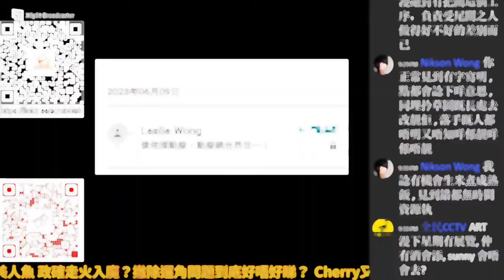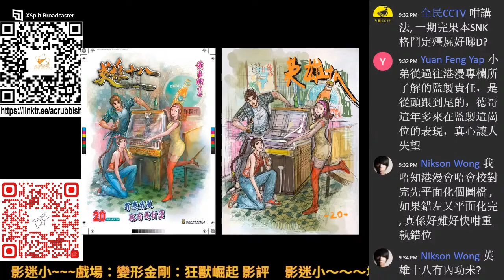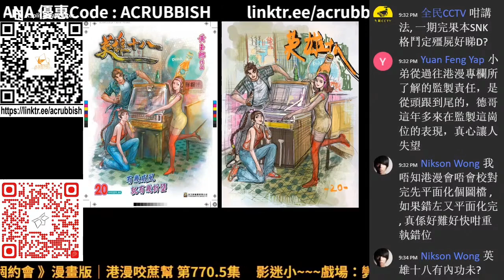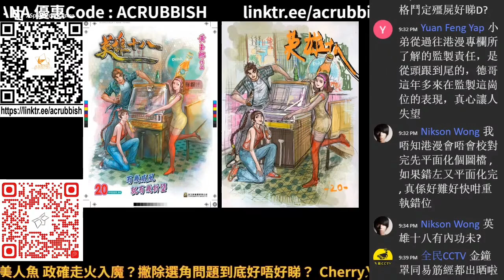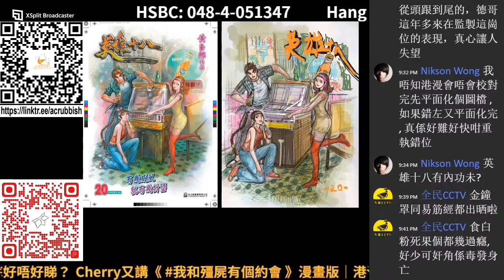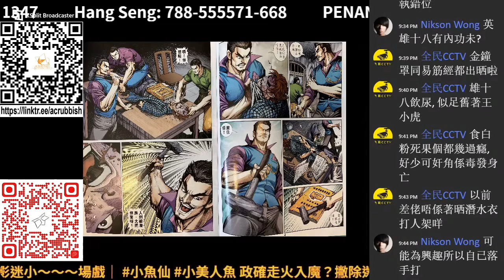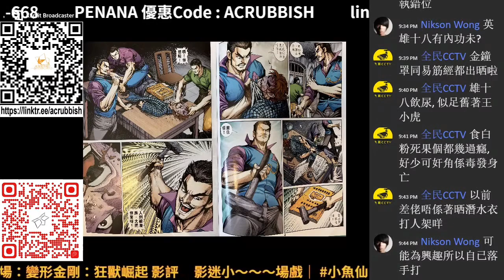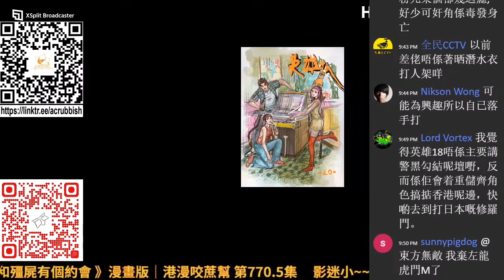英雄十八 唔夠老土！說好的懷舊呢？｜港漫咬蔗幫 第 771 集 Part 2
主持：漫遊者、Man、Decade、Sunny、冰之、私敵、Cherry

漫遊者收到半年份量嘅英雄十八，對三大主角、反派以為時代背景嘅感想。￼

支持動廢工作：動廢網上行乞計劃​
福有攸歸啊！！！！！！